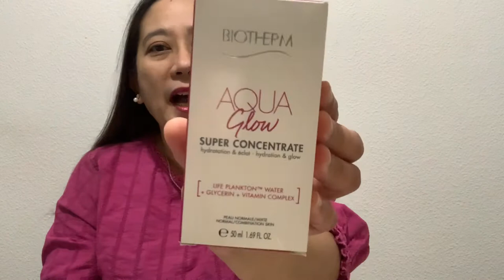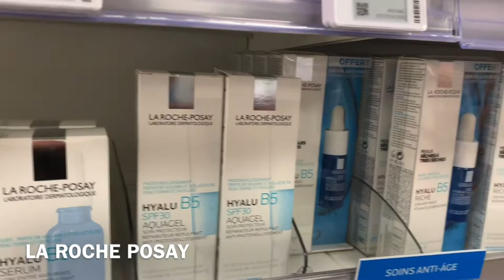Skincare at a French Pharmacy